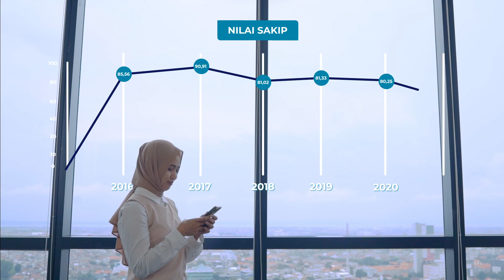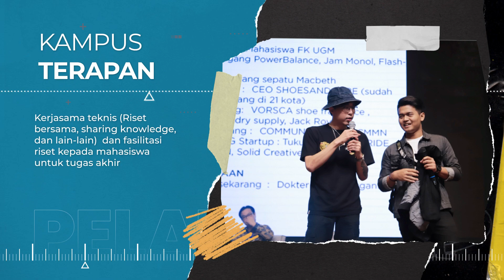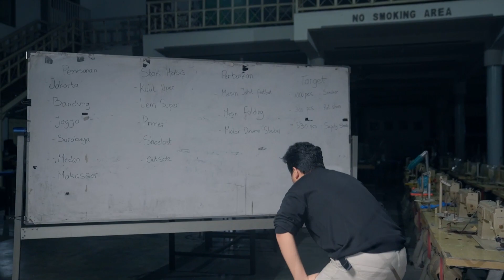PROFIL BPIPI 2022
BPIPI adalah Balai Pemberdayaan Industri Persepatuan Indonesia

Tugas dan Fungsi
Berdasarkan Peraturan Menteri Perindustrian Nomor 3 Tahun 2022 tentang Organisasi dan Tata Kerja Balai Pemberdayaan Industri Persepatuan Indonesia mempunyai tugas melaksanakan pemberdayaan industri kecil dan industri menengah persepatuan dalam rangka peningkatan daya saing nasional berlandaskan keunggulan potensi sumber daya daerah.

Dalam melaksanakan tugas sebagaimana dimaksud, Balai Pemberdayaan Industri Persepatuan Indonesia menyelenggarakan fungsi :
Pelaksanaan pengembangan produk dan peningkatan kreativitas pada industri kecil dan industri menengah persepatuan;
Pelaksanaan bantuan informasi pasar, promosi, dan pemasaran pada industri kecil dan industri menengah persepatuan;
Pelaksanaan penguatan industri 4.0 pada industri kecil dan industri menengah persepatuan;
Pelaksanaan penumbuhan dan pengembangan wirausaha industri kecil dan industri menengah persepatuan;
Pelaksanaan penguatan kapasitas kelembagaan pada industri kecil dan industri menengah persepatuan;
Pelaksanaan penguatan keterkaitan dan hubungan kemitraan antara industri kecil dan industri menengah persepatuan dangan industri besar serta sektor ekonomi lainnya;
Pelaksanaan urusan perencanaan, program, anggaran, kepegawaian, keuangan, organisasi, tata laksana, kerja sama, hubungan masyarakat, data dan informasi, pengelolaan barang milik negara, persuratan, perpustakaan, kearsipan dan rumah tangga; dan
Pelaksanaan evaluasi dan pelaporan.

Akun Lainnya :
Facebook : Balai Pengembangan Industri Persepatuan Indonesia
Official Youtube channel of Ministry of Industry, The Republic of Indonesia.